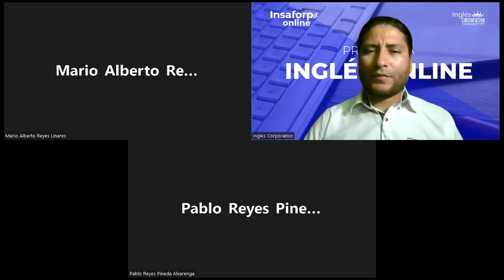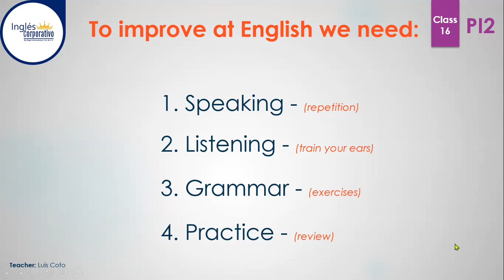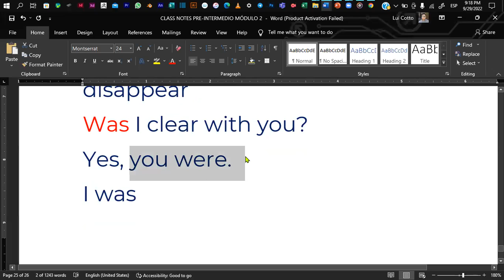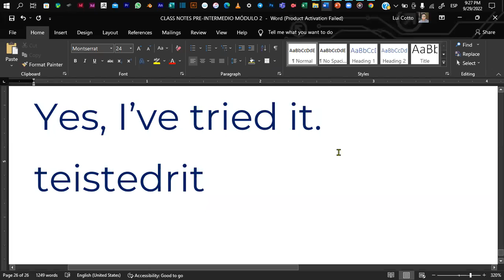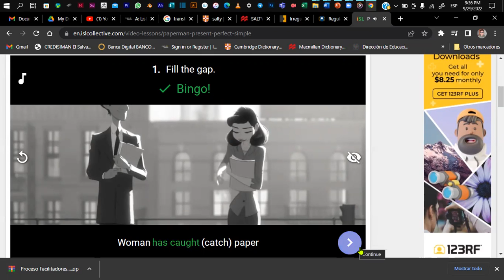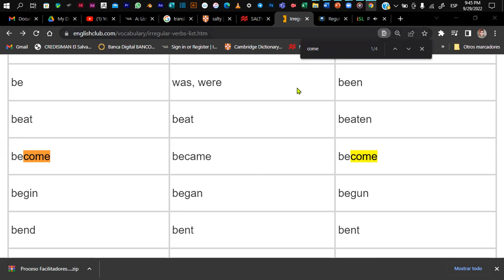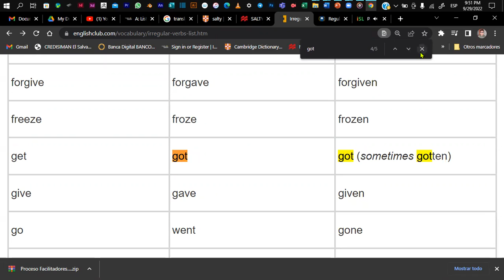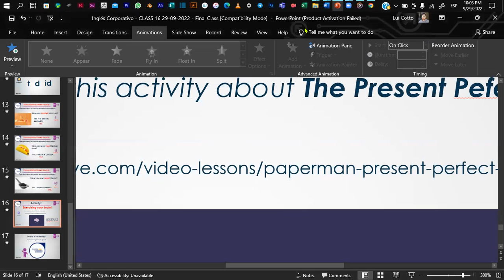Inglés Corporativo - CLASS 16 29-09-2022 - Final Class - t-d-id Sounds - Present Perfect Activity.